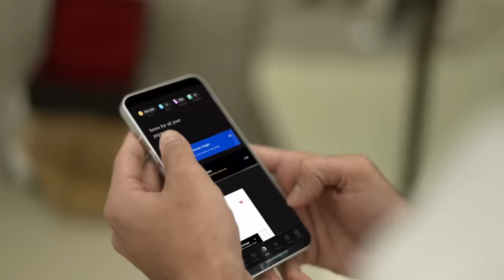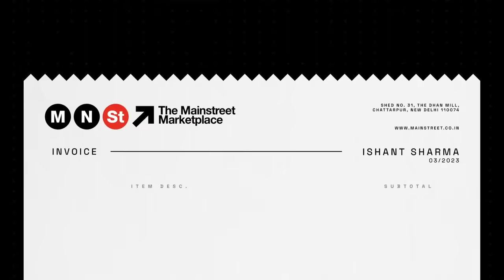ISHANT SHARMA shops for Sneakers | Powered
In the inaugural episode of our new series powered by  @CRED_club, we're joined by the legendary bowler, Ishant Sharma, to explore his passion for sneakers and streetwear. Watch as he shares his latest collection and gives us a sneak peek at the pairs he's eyeing.

Introduce your cards to a new life. Activate Tap to Pay with CRED